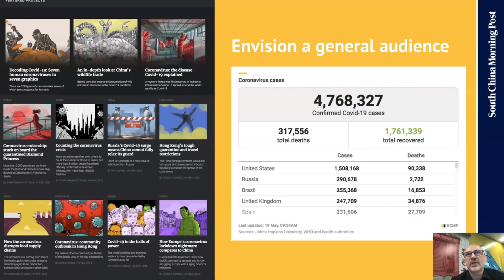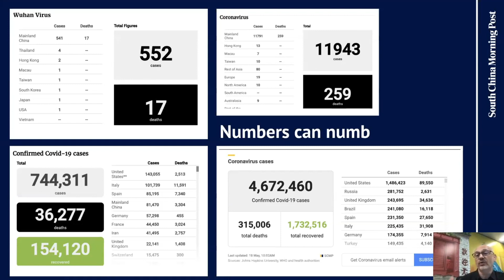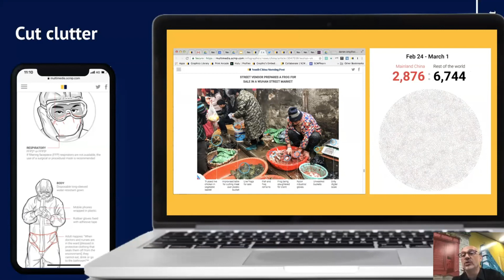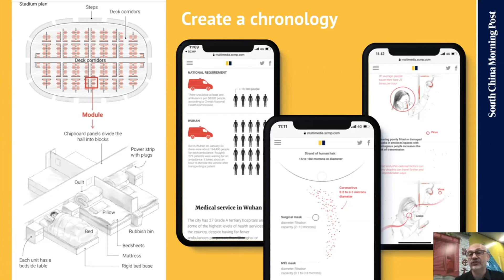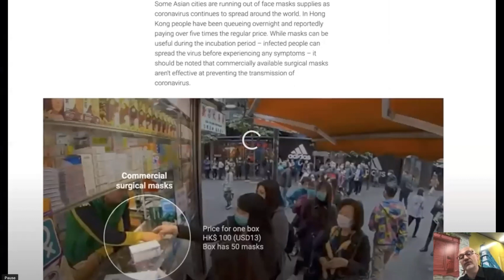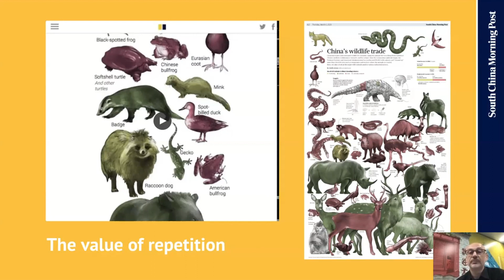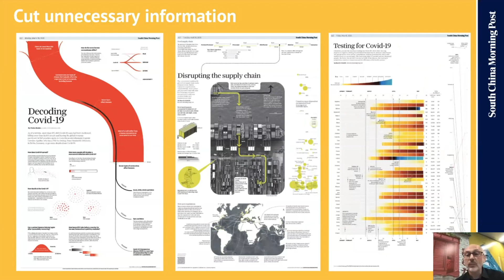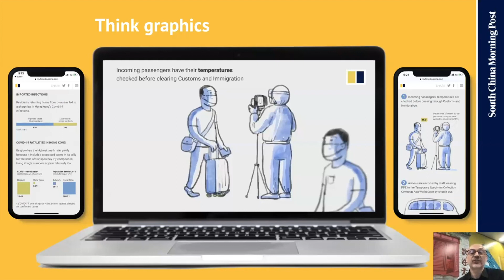Darren Long - Translating data into journalism